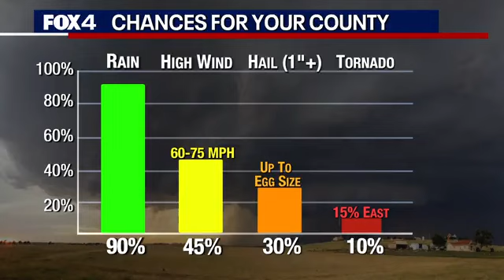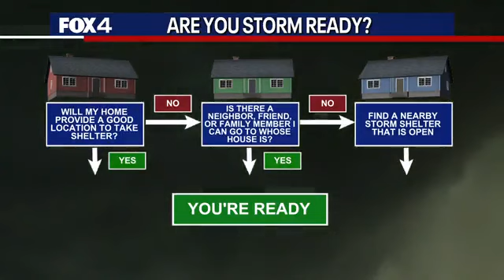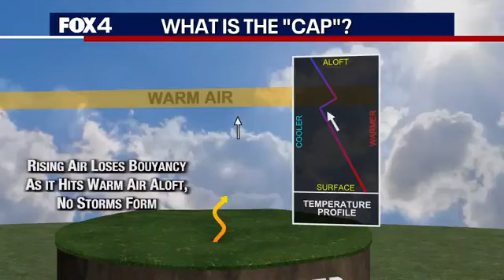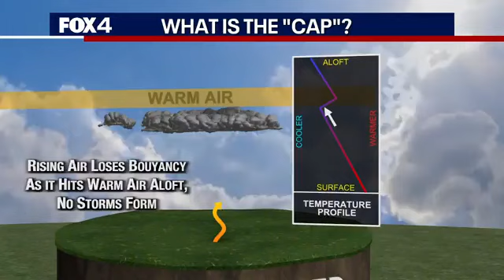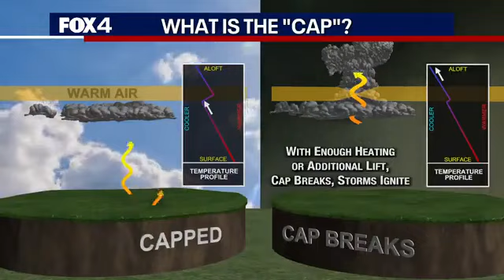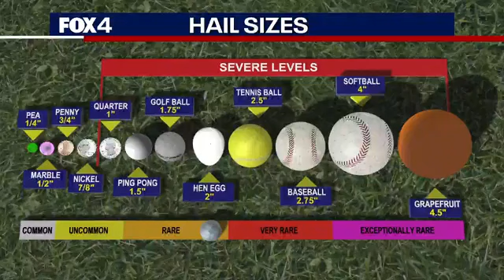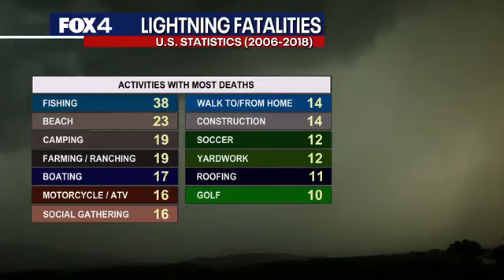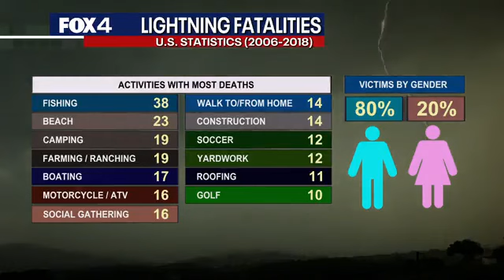Severe Weather Safety with Dan and Ali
FOX 4 meteorologists Dan Henry and Ali Turiano talk about Thursday's potential severe weather, plus what you need to know and things you can have around the house to help you and your family stay safe.